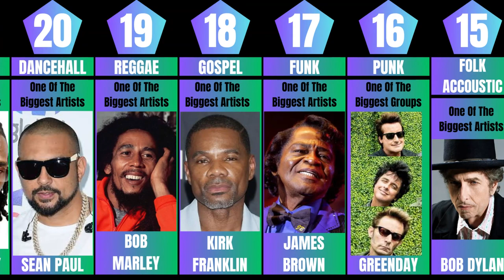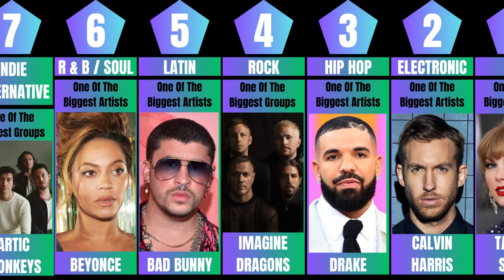The 25 Biggest Music Genres In The World Countdown | Data Comparison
Let's dive into the dynamic world of music, where Minecraft gaming victories are celebrated with beats and halftime shows at the Super Bowl become legendary thanks to the power of music.

In this electrifying video, we embark on a DATA COMPARISON journey through the 25 biggest music genres that shape our musical landscape. From the rhythmic beats of Afrobeat to the soul-stirring melodies of R&B and soul, we explore how music transcends borders and unites us all.

Music isn't just a form of entertainment; it's a universal language that touches hearts and transforms lives. Whether you're in America, Europe, Africa, or anywhere else in the world, the impact of music is undeniable. It connects us, inspires us, and reminds us of our shared humanity. So, join us as we celebrate the diverse sounds and rhythms that enrich our lives and make the world a better place. From the soulful tunes of James Brown to the energetic beats of Sean Paul, from the experimental sounds of Brian Eno to the chart-topping hits of Bad Bunny, music has the power to uplift, inspire, and unite us all.

Exploring the 25 Biggest Music Genres Worldwide | Celebrating Victories & Epic Moments Through Music!"